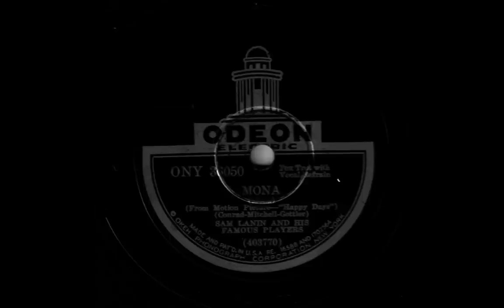Mona - Sam Lanin & His Famous Players (w Smith Ballew, v & Mannie Klein, t)